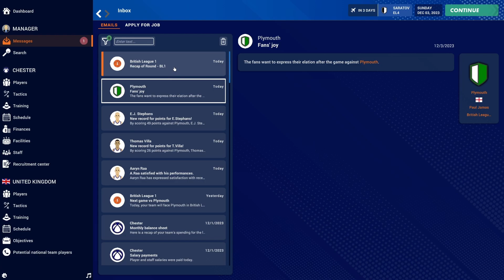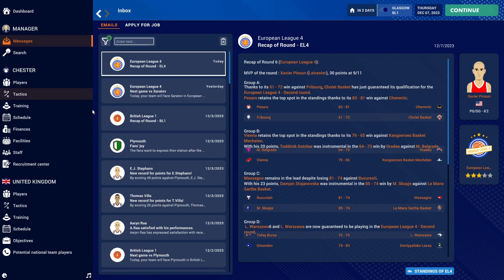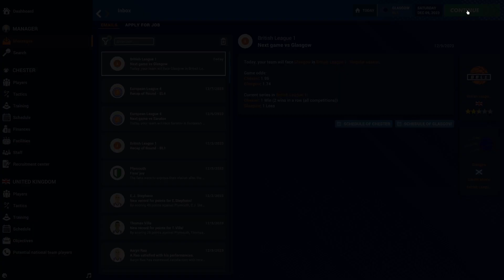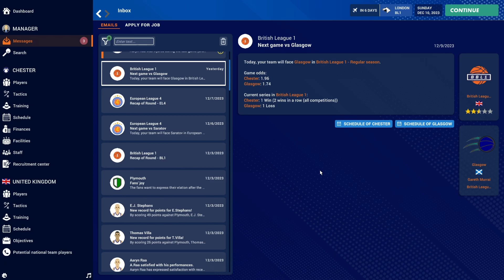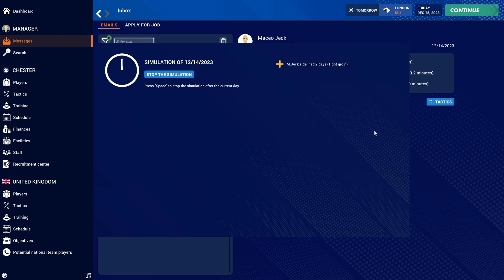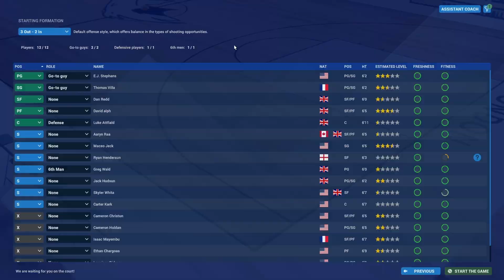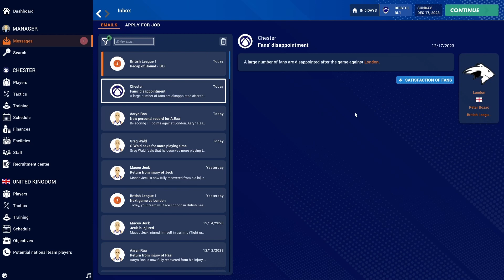STEPHENS FRIEND OR FOE Pro Basketball Manager 2024 Chesterfield Zero to Hero Playthrough Ep 8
Chapters:
0:00 intro
1:06 Game starts
1:09:15 outro

STEPHENS FRIEND OR FOE Chesterfield Zero to Hero  Playthrough PBM 2024 episode 8
Well this was a rollercoaster episode! so glad to have stephens back but hes such a all or nothing player!